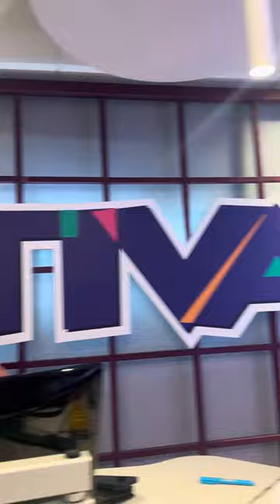Um alô especial do nosso querido Mano Novo, direto dos stúdios da NATIVA FM em São Paulo!